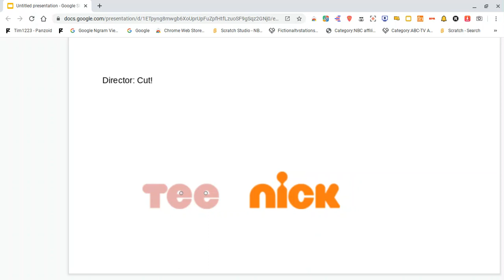TeenNick Logo Bloopers Take 1: Pink N Is missing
Inspried by ivan tube